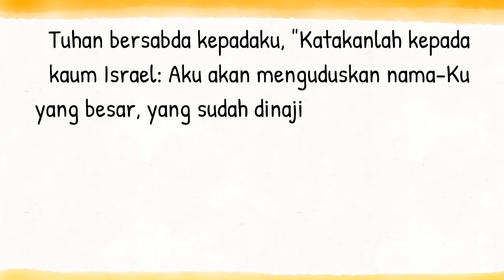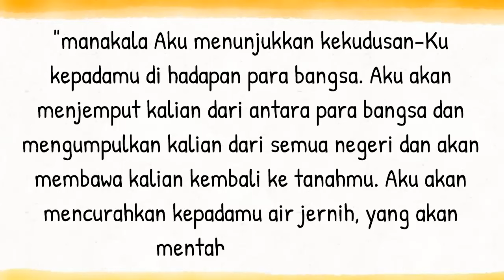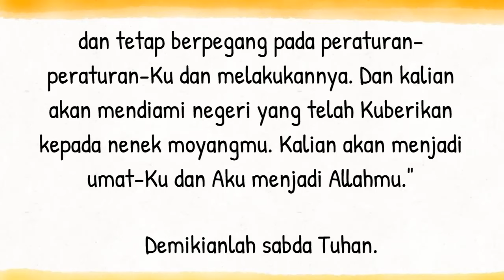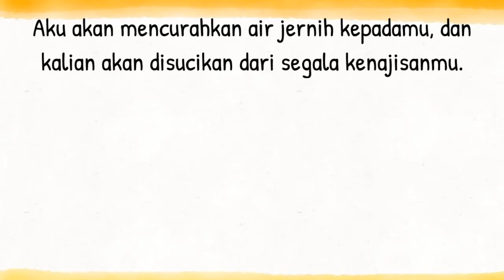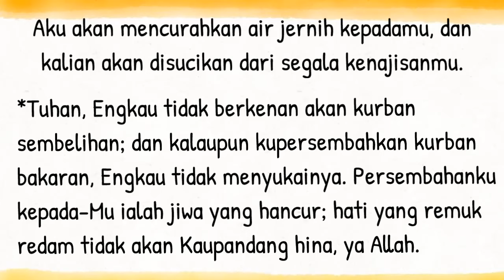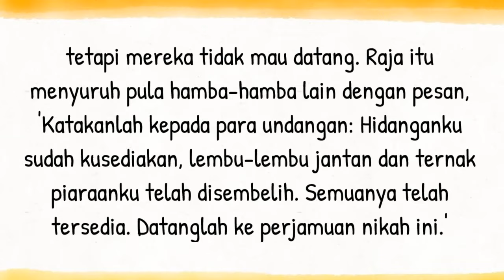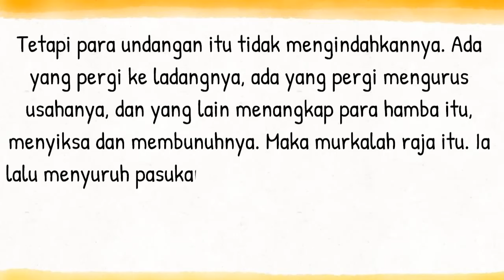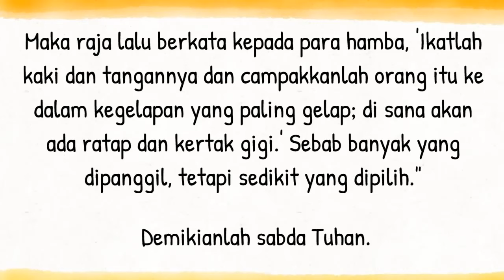Bacaan Liturgi Kamis 22 Agustus 2024 - Hari Biasa Pekan Biasa ke XX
Kalender Liturgi 22 Agustus 2024
Kamis Pekan Biasa XX
PW SP Maria, Ratu
Warna Liturgi: Putih
Bacaan I: Yeh 36:23-28
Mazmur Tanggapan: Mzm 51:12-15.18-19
Bait Pengantar Injil: Mzm 95:8ab